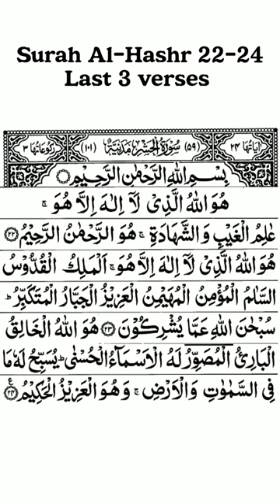Surah Al-Hashr 22-24 | last 3 verses of surah hashar | by qari mansoor al salmi